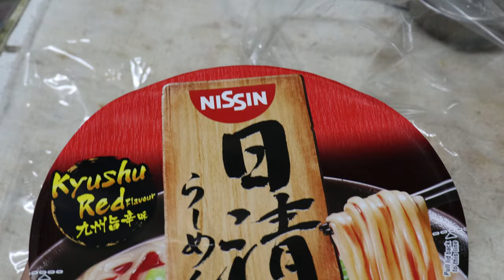面 4K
20210220 日本拉面 4k 杯面 v1 canon eos 200dii 4 k 4K 佳能 how to basic malaysia version